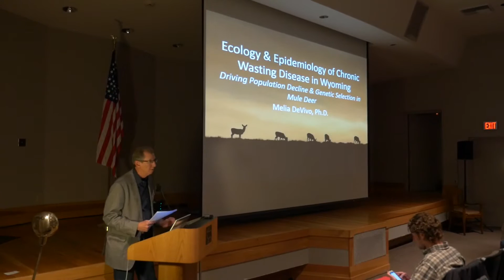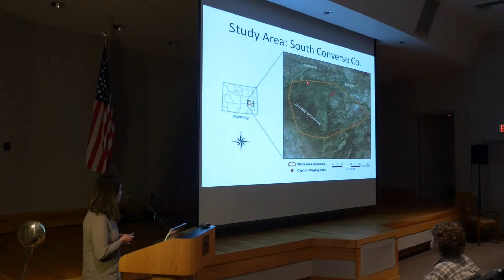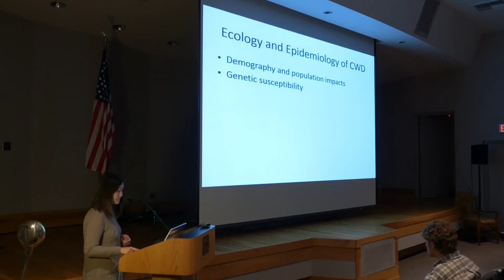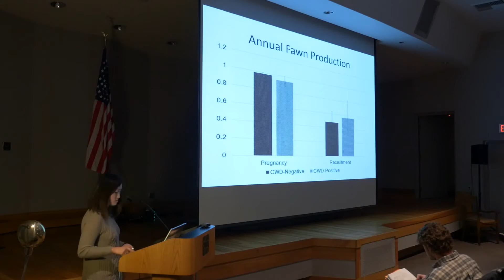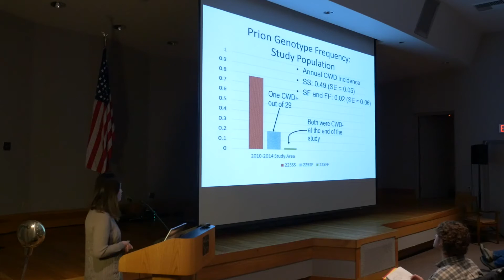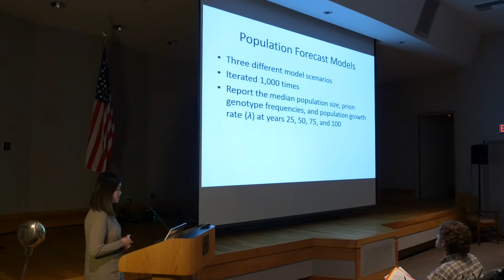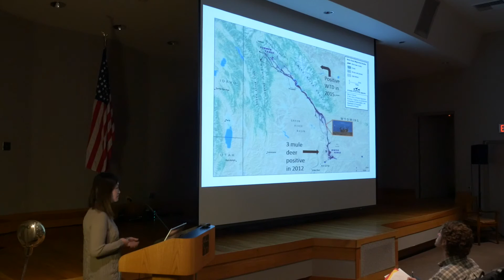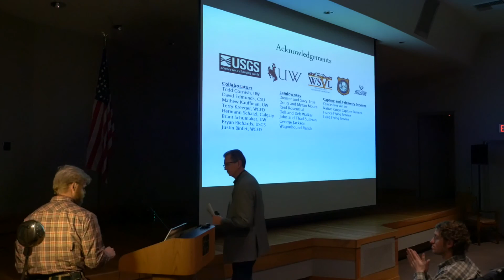6 Dr Melia Devivo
Jackson Hole Chronic Wasting Disease Forum
December 7, 2016
Dr. Melia Devivo